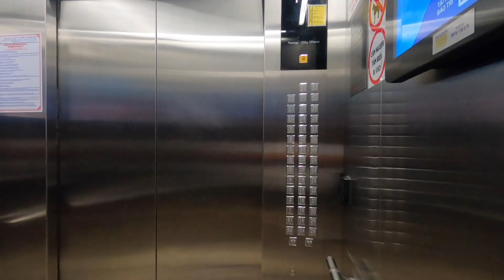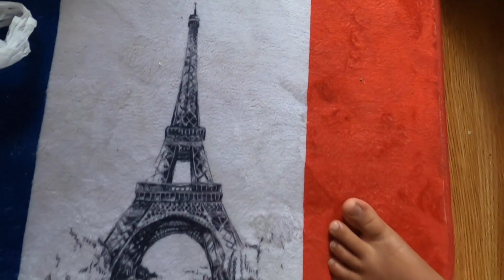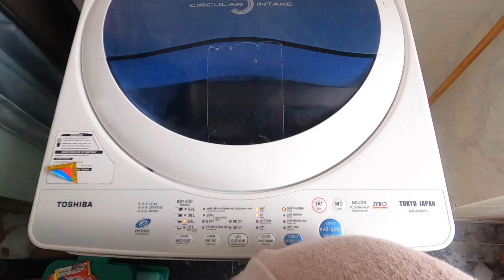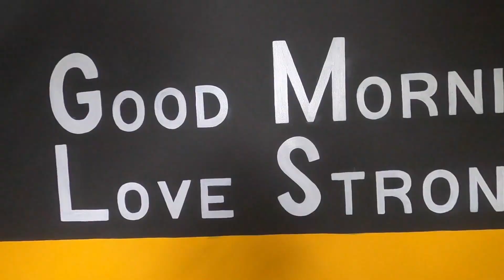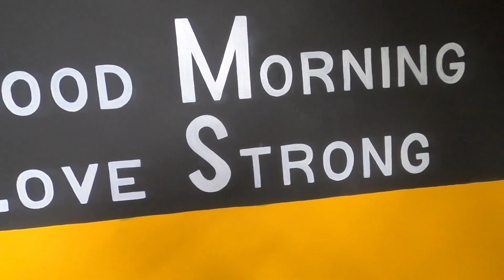Baby in tummy is so Active! Scary rooftop of our new Apartment+Swimming Day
We will meet our friend Kim in this video and we'll take her to the scary rooftop of our building and we'll also meet Bohdan and go to the gym. We will also  swim at the beach and shoe our normal life in Danang Vietnam. Enjoy!